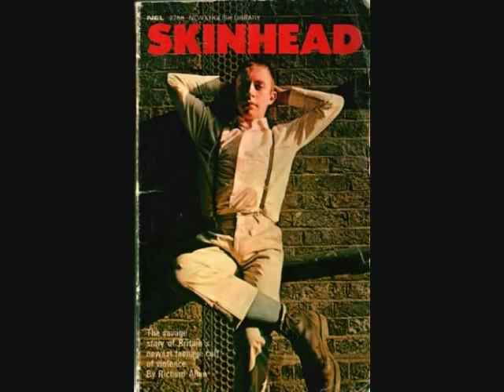Long Shot Kick The Bucket.wmv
Long Shot Kick The Bucket by the Pioneers